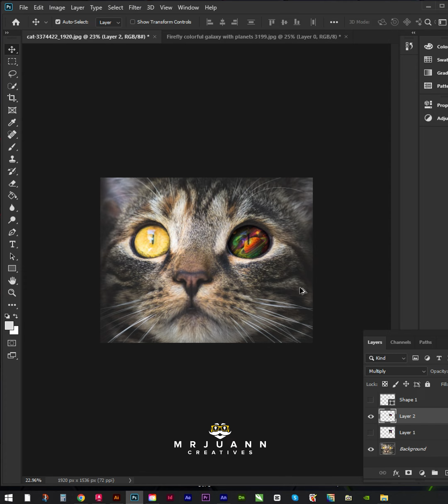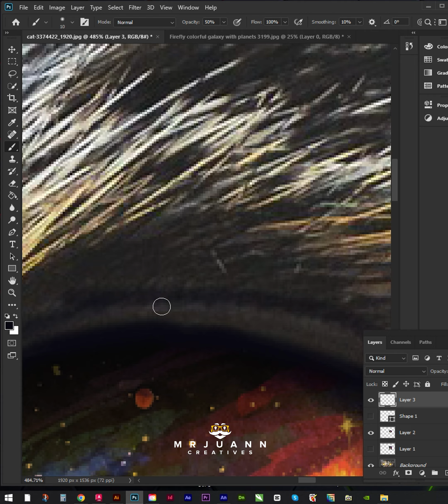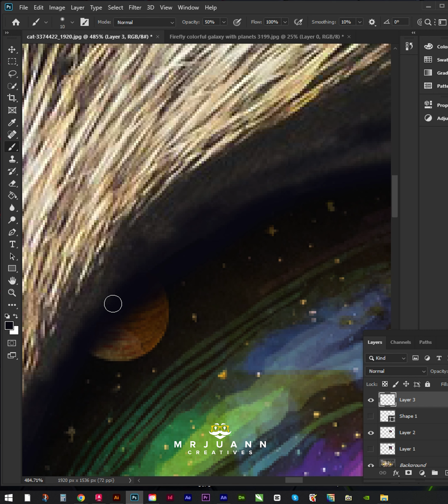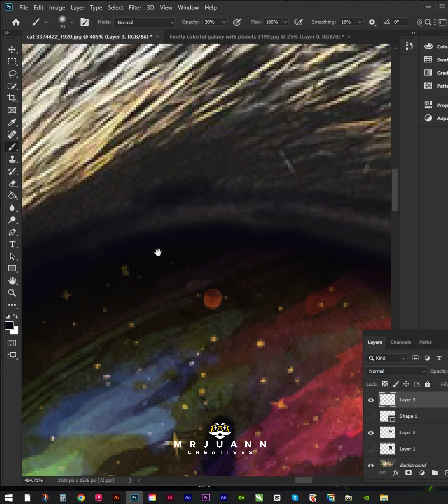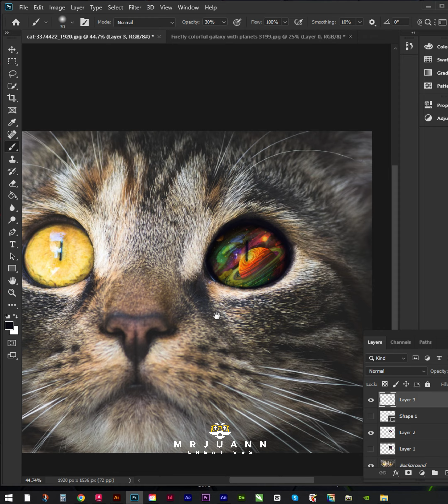Eye change color in photoshop photo manipulation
This Content's purposes is to help other people/Beginners who struggles in Applications. That's why I am here to help for tutorials. Thankyou.

Channel/Page Link :

pinterest.ph/mrjuanncreatives